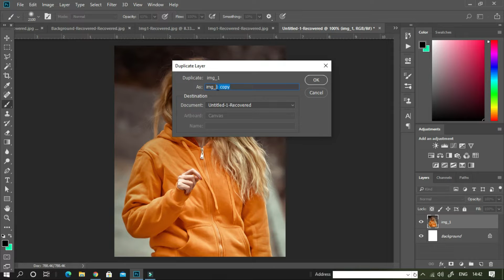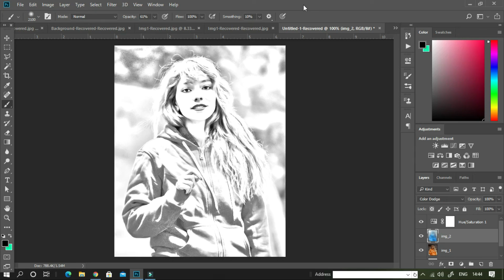How to convert you Image into A Pencil Sketch/Pencil Drawing Sketch in Photoshop. ( tutorial _2022).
Turn a Photo into Pencil Drawing Sketch Effect. This tutorial will show you how to convert any picture to the look of pencil drawings/sketch effects using Photoshop.

A4 sheet me passport size photo print karna sikhe